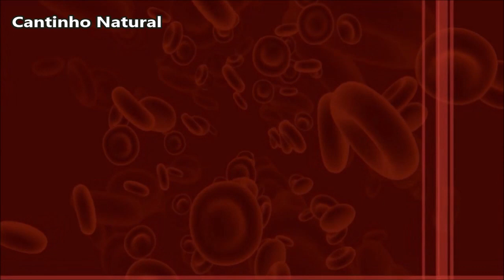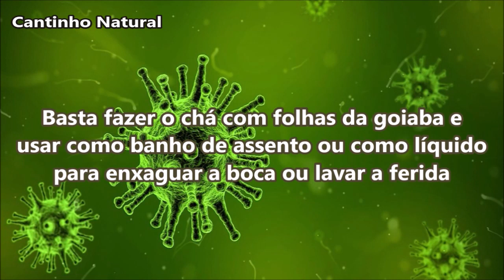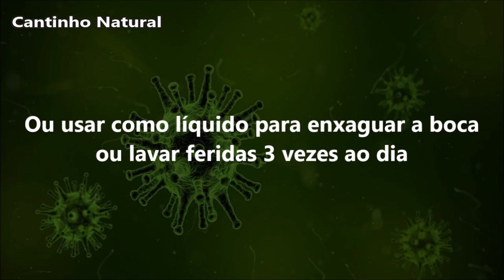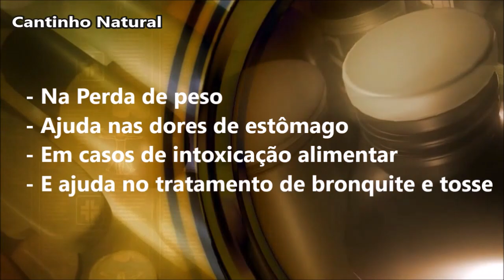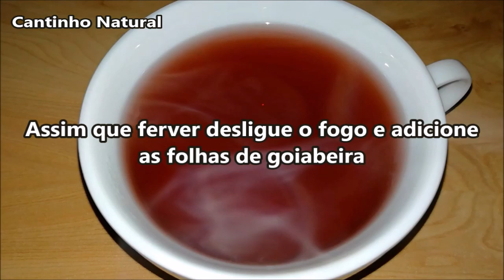A FOLHA DE GOIABA FAZ MÁGICA EM SEU CORPO! OS RESULTADOS SÃO COMPROVADOS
Sabemos que a goiaba é uma fruta que é uma rica fonte de nutrientes que são importantes para o corpo humano.
Além de ser rica em Vitamina C, proteínas, carboidratos, fibras, antioxidantes, flavonoides, cálcio, fósforo e magnésio.
Todos esses nutrientes faz com que a goiaba seja uma forte aliada para a nossa saúde em geral, melhorando o nosso sistema imunológico, auxiliando no aparelho digestivo, ajuda no controle do peso, na saúde do coração, ajuda a diminuir o estresse e também sendo muito benéfica para a saúde da nossa pele.
Você sabia que o chá feito a partir das folhas de goiabeira, também pode fazer muito bem para a saúde ?
Isso mesmo.
E é sobre isso que iremos falar neste vídeo.
Confira 😉😉

🔴 ATENÇÃO ✔✔✔

💗  Muito obrigado e que Deus abençoe a todos vocês 💗

Se gostou da receita dê um joinha no vídeo!!! 👍👍👍

🔴 GOSTOU DA RECEITA DÊ UM CURTE-LIKE NO VÍDEO!!! 👍👍👍